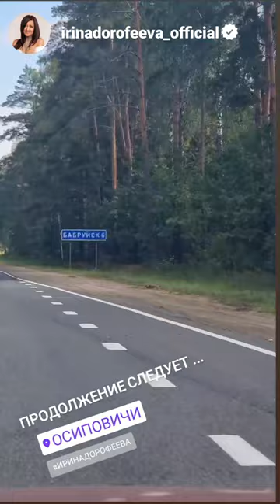Мои дороги. Осиповичи - Бобруйск.